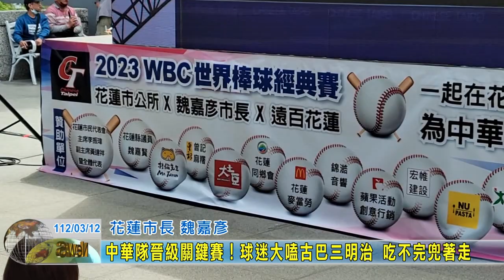20230312 04 中華隊晉級關鍵賽！球迷大嗑古巴三明治 吃不完兜著走